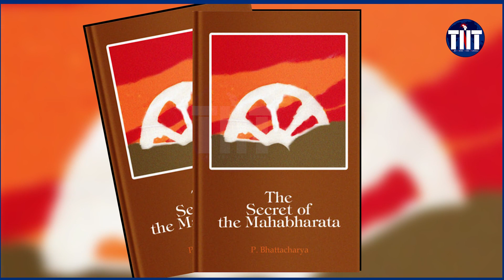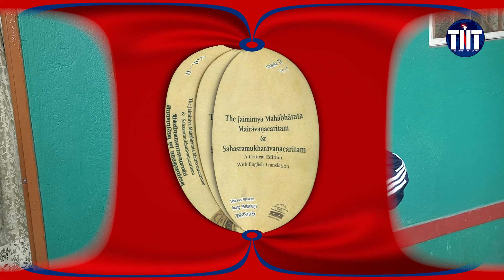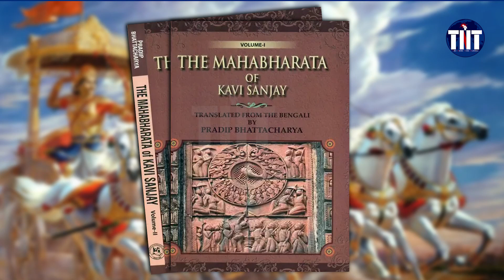An exclusive interview of Mr. Pradip Bhattacharya; part-1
An exclusive interview of Mr. Pradip Bhattacharya regarding the transcription of Mahabharata